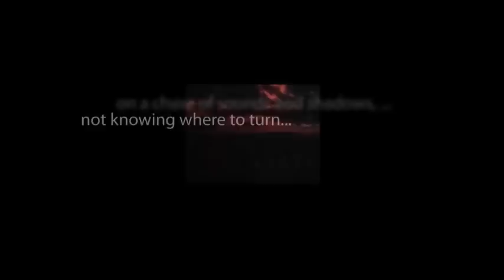CBS Radio Mystery Theater "Identity Crisis" starring Gordon Gould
A state senator is about to undergo the world's first brain transplant.